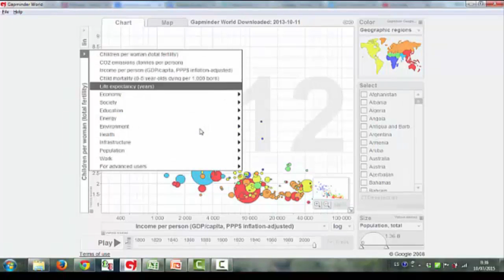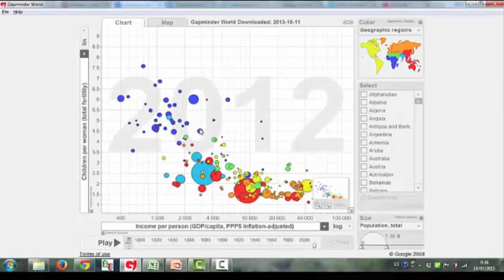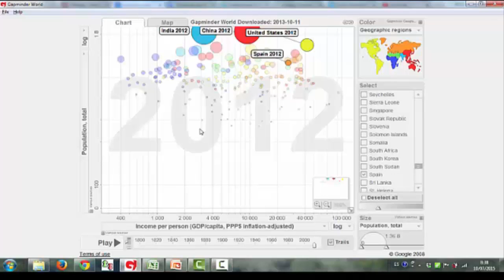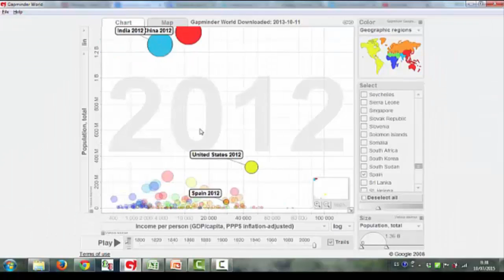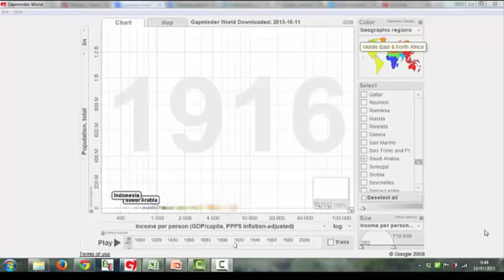Gapminder - Tutorial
Este tutorial muestra el uso basico de gapminder.
This tutorial shows the basic use of the gapminder tool.